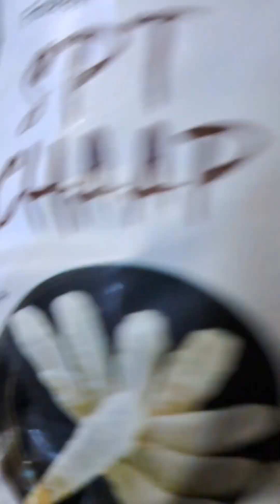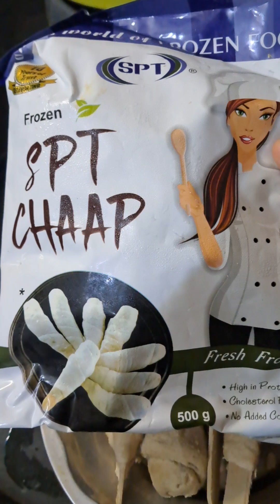No oven /No tandoor Delhi vali Soya Masala Chaap बिना अवन /तंदूर के बनाए मसाला सोया चाप